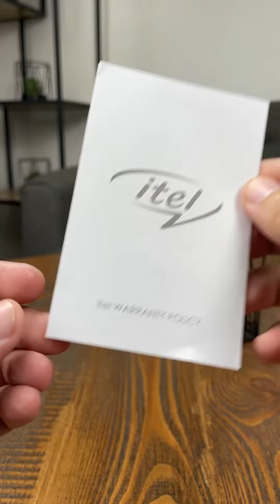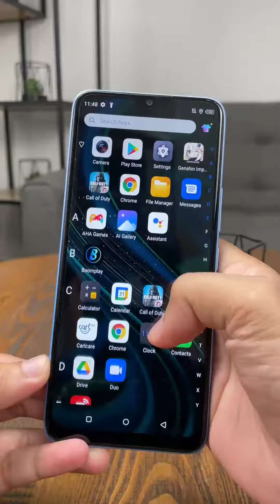Unboxing itel VISION3 Plus | Itel Philippines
What's inside the box of VISION3 PLUS?